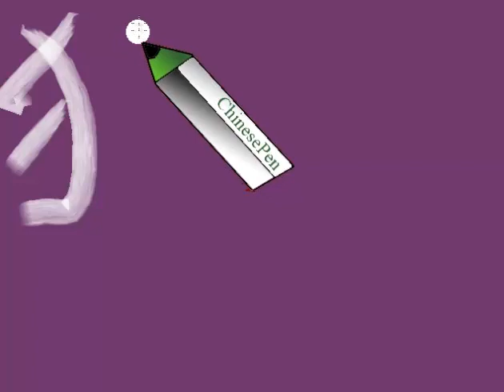Простой Китайский иероглиф волк и рисунок для детей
Простой урок китайского языка. Иероглиф волк
наших простых видеороликов. Как написать китайский иероглиф кошка, как нарисовать китайский иероглиф кот . Учим Китайский язык, простой урок китайского языка для детей и малышей. how to write chinese hieroglyphes. chinese hieroglyph cat, study chinese languge, chinese language for children,   根 树 瓜  桃  李  杏